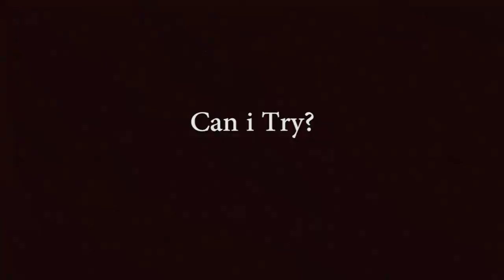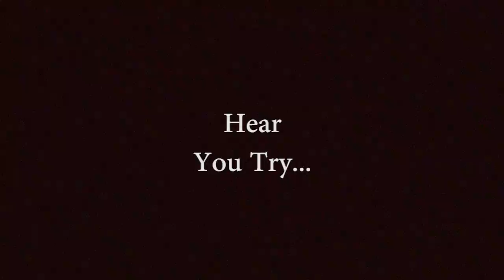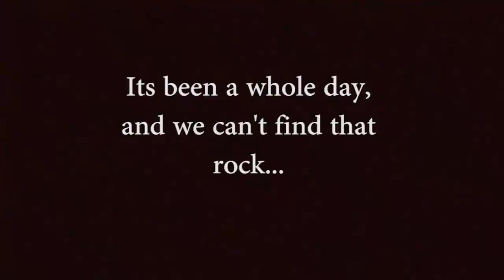Stoopid Slingshot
The Idiots are at it again. This time, they are using a slingshot to shoot some cans down and what not. Enjoy tha Stoopid Video!